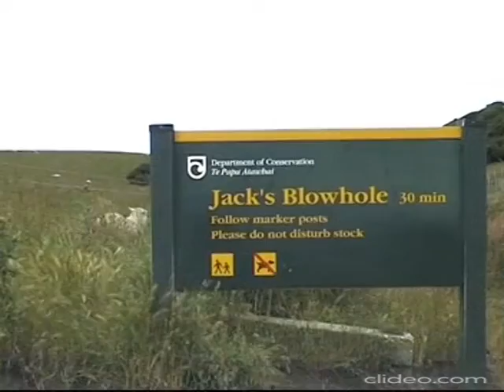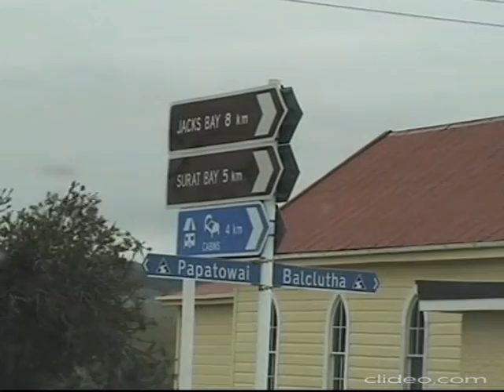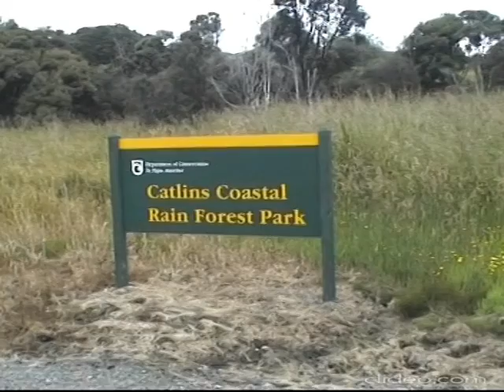New Zealand - da Tunnel Hill a Papatowai 21 Gennaio 2007 [Day 8]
TUNNEL HILL Camminata in un tunnel ferroviario scavato a mano tra il 1891-92
CANNIBAL BAY/SURAT BAY Sito dove affondò il vascello Surat nel 1874 e ossa umane furono ritrovate sul posto. Possibile avvistamento di Leoni Marini.
JACK'S BLOWHOLE traccia che da una fattoria conduce a un profondo buco su una scogliera di 200 metri dal mare
PURAKAUNUI FALLS cascata in mezzo alla vegetazione
MATAI FALLS Altra cascata degna di visita